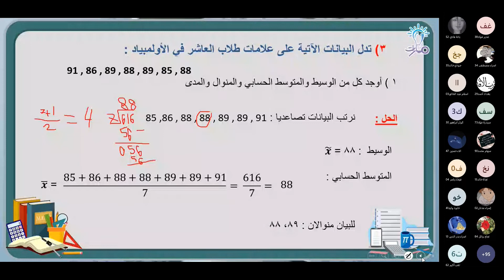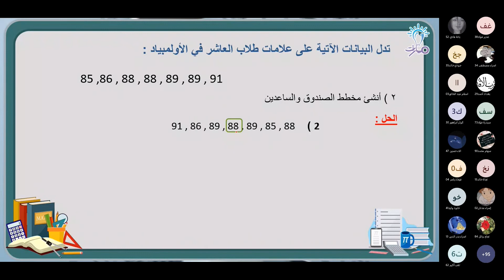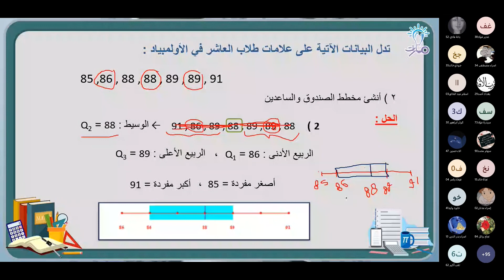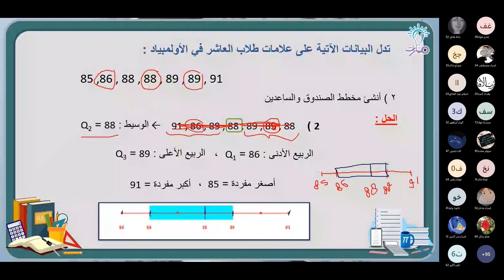السؤال الثالث | حل أسئلة الوحدة الأولى - جبر | الرياضيات تاسع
شرح حل السؤال الثالث من حل أسئلة الوحدة الأولى - جبر في كتاب الرياضيات للصف التاسع - منهاج شمال غرب سوريا